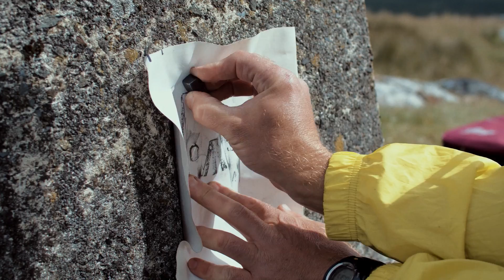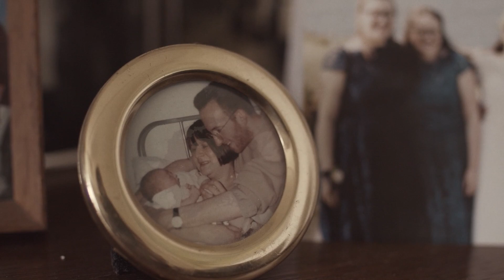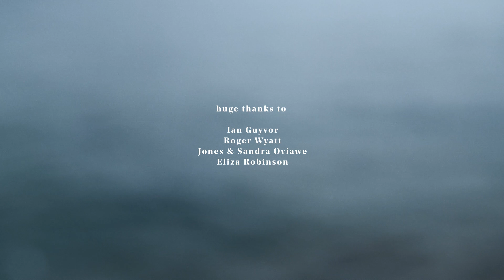ten years walking - a film by Samuel Glazebrook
To celebrate the 10th anniversary of the Harbour Church, Samuel Glazebrook has put together a beautiful film that captures the heart of Harbour Church.